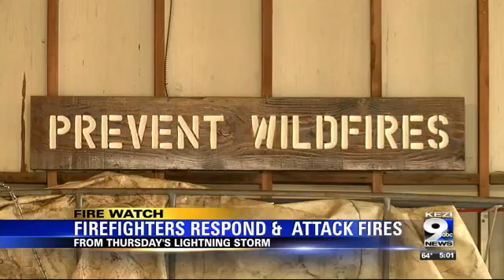Smoke Reports and Fires From Lightening Strikes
Officials say that due to their aggressive initial attack and favorable weather conditions wildfires have not exceeded 1 acre in size.